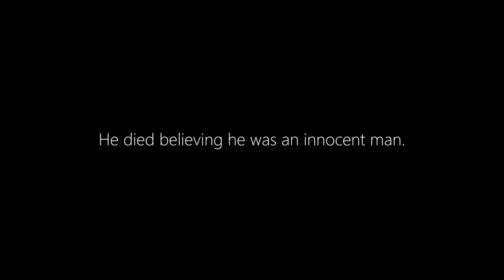William Franklin: the other side of the story (A Mockumentary)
Stories always have two sides. Both tell two completely different stories.